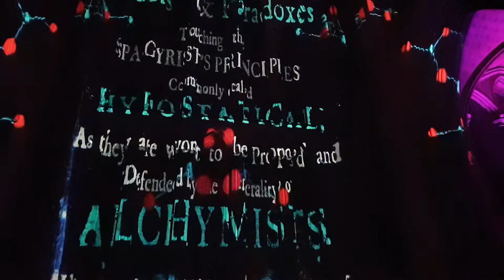Science, at Worcester Cathedral, 23/09/22